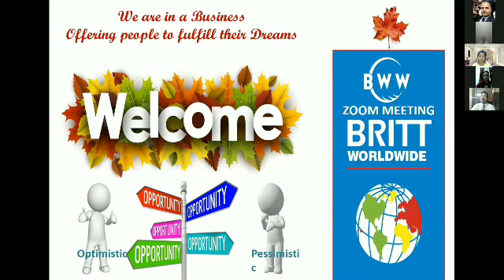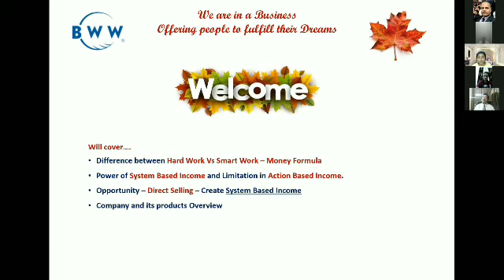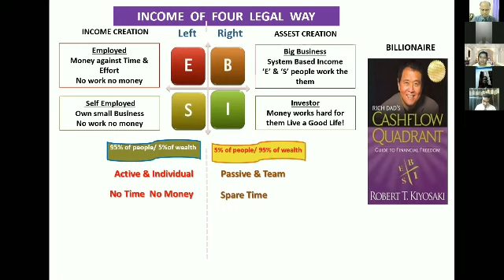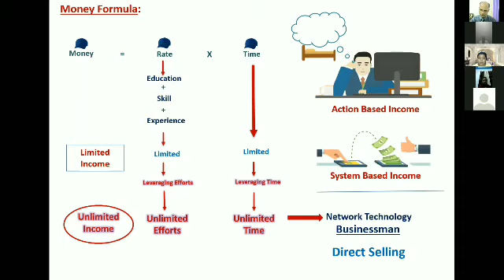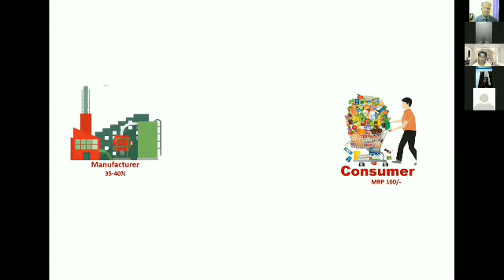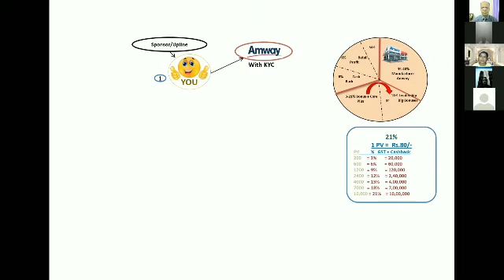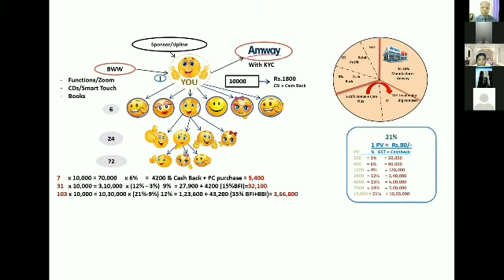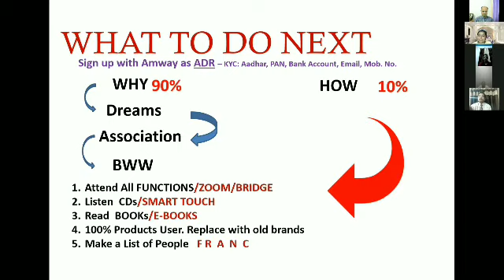AMCAM- Business Plan By Gen Y Entrepreneur Vasundhara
Vasundhara Yadav is a young Gen Y Entrepreneur & Business Leader.
She is Creating a big organization of like minded people.
Here, She is sharing her vision on current trends of Entrepreneurship.